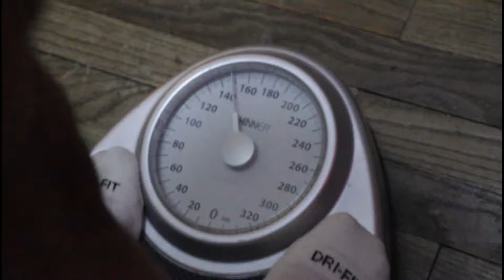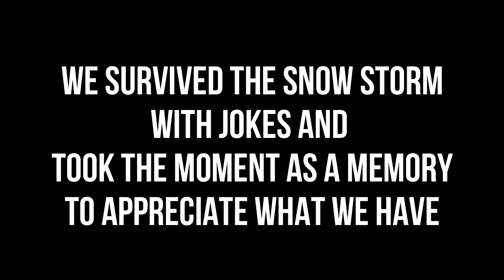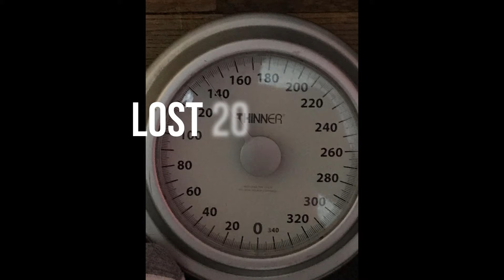3-4 months weight loss journey (My brother's transformation)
3-4 months weight loss journey (My brother's transformation)